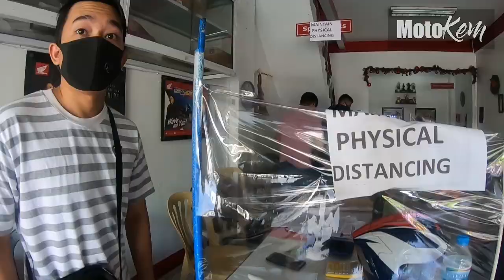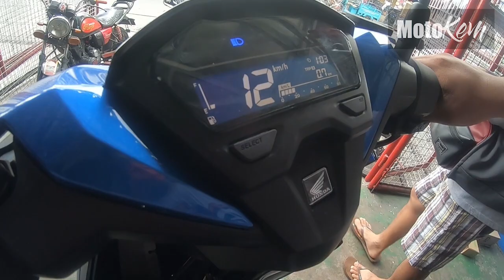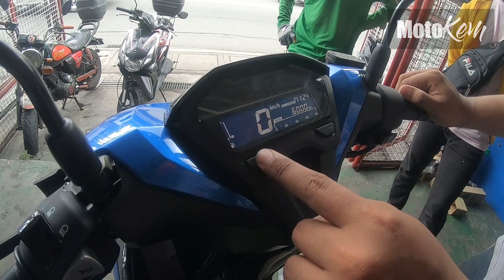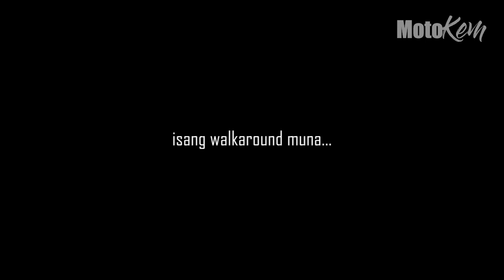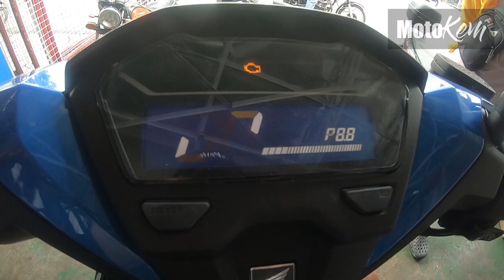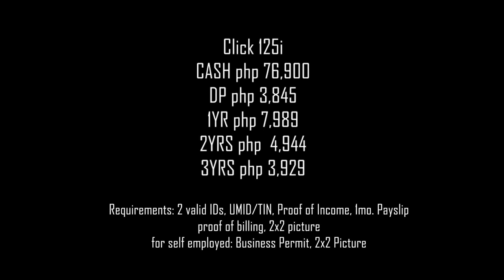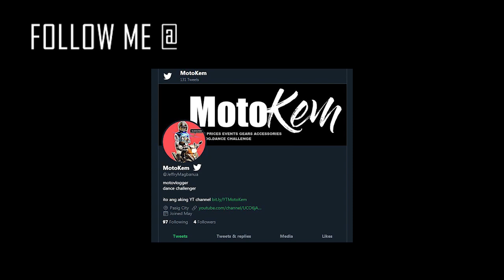2020 HONDA Click 125i GAME CHANGER | Magkano?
Bumili ng HONDA Click 125i GAME CHANGER | Magkano?

ayun mga TruePren Bumili tayo este yung Bro ko New 2020 Click 125i via installment

Magkano Cash?
Downpayment?
Monthly?
Requirements?

Address: HONDAMAR PASIG
Santos Bldg. M. Suarez Cr. Baltazar St. Palatiw, Pasig

1)"no copyright intended" 2) "its fair use" No copyright is claimed and to the extent that material may appear to be infringed, I assert that such alleged infringement is permissible under U.S. and Philippine copyright law. If you believe material has been used in an unauthorized manner, please contact the poster.3) This Video is not associated with any company or products mentioned in the video. 4) No intention to infringe photos or audio used in this video.